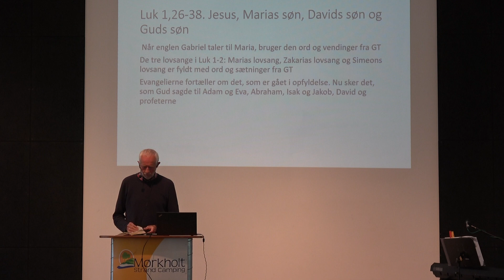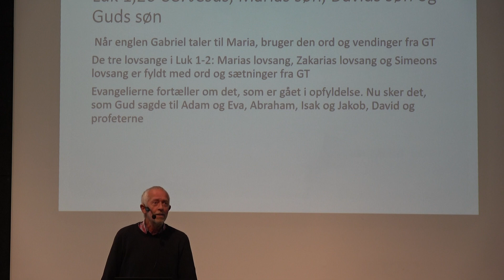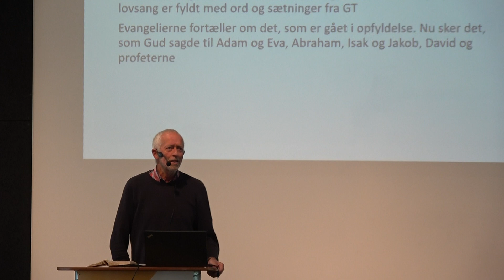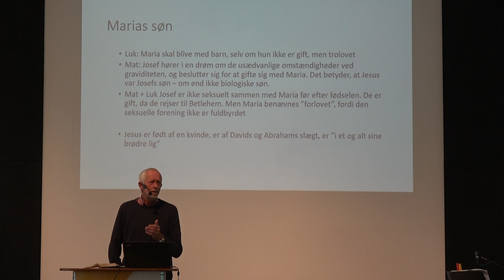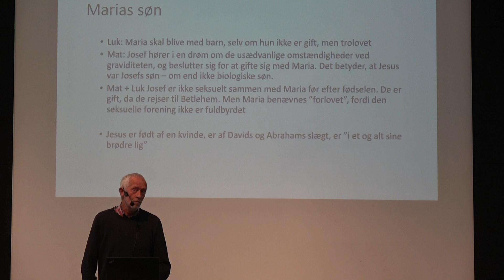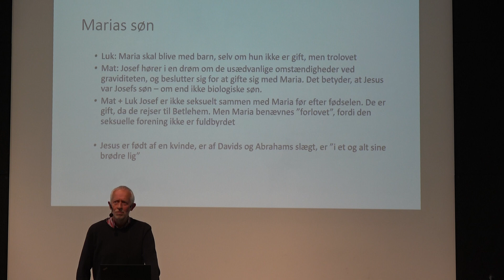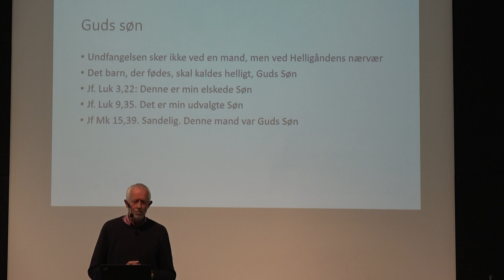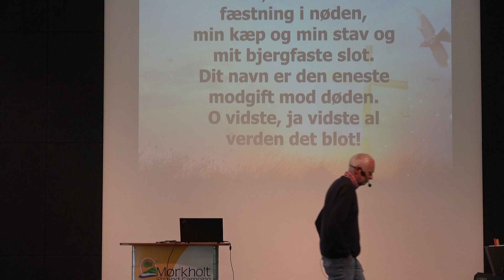Mørkholt Seniorcamping 2 2023 // Bibeltime fredag ved Børge Haahr Andersen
Teolog Børge Haahr Andersen underviser ud fra emnet "Jesus - Abrahams søn, Davids søn, Guds søn og Marias søn" med afsæt i Luk. 1-2.

Optagelsen er fra bibeltimen fredag på Seniorcamping 2, der blev afviklet fra lørdag den 5. til fredag den 11. august 2023 på Mørkholt Strand Camping.